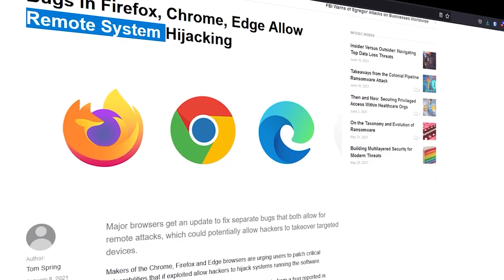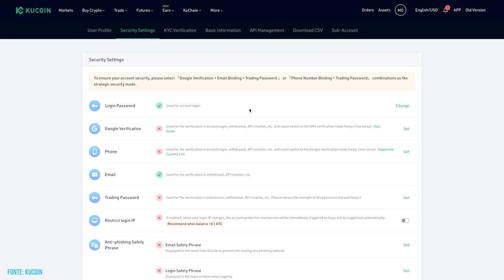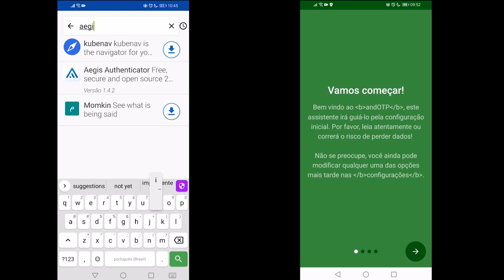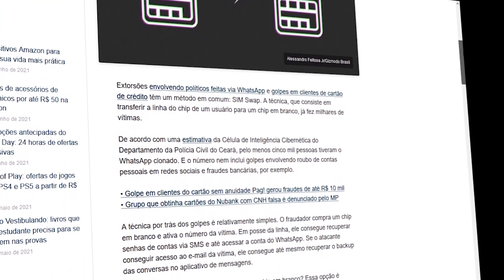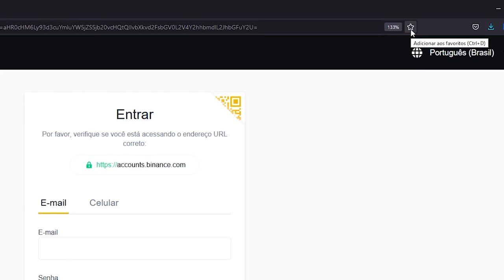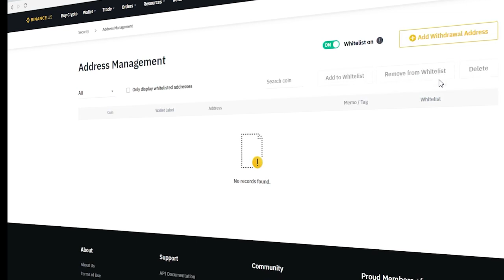Como PROTEGER suas contas online?